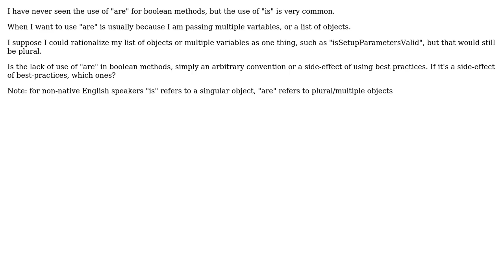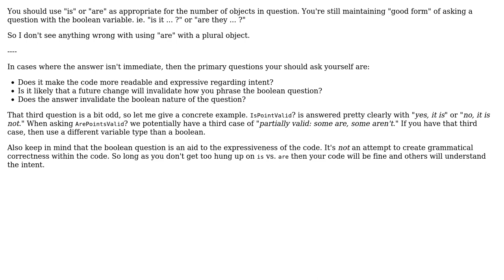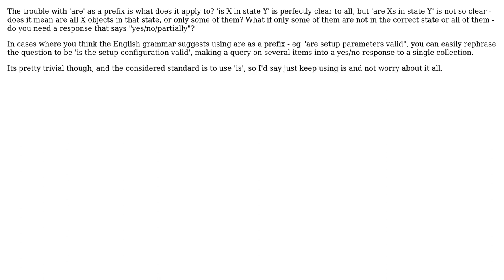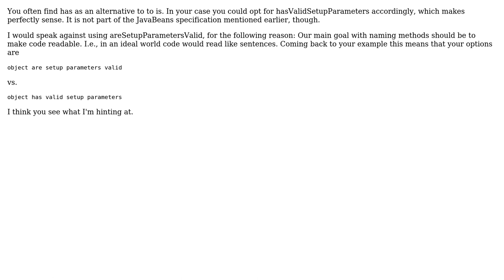Software Engineering: use areFoo or isFoo? (5 Solutions!!)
Software Engineering: use areFoo or isFoo?

With thanks & praise to God, and with thanks to the many people who have made this project possible! | Content (except music & images) licensed under CC BY-SA | Music | Images & others | With thanks to user wrm user TruthOf42 user Sven Amann user gnat user gbjbaanb user Caleb and the Stack Exchange Network Trademarks are property of their respective owners. You are responsible for your own actions.